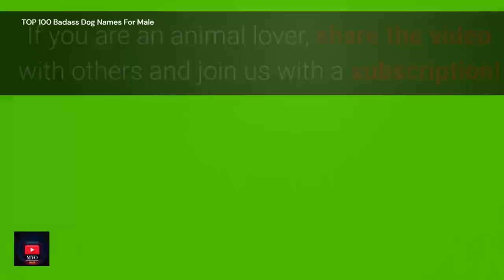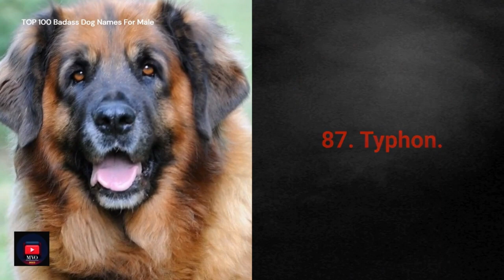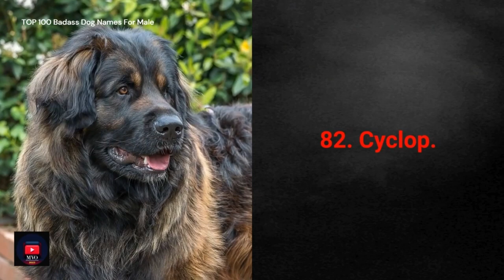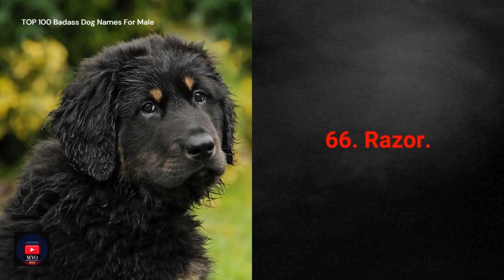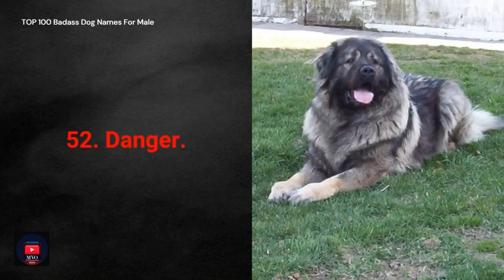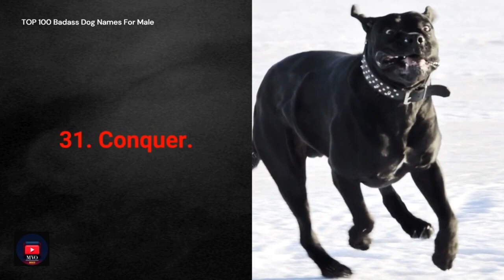TOP 100 Badass Dog Names For Males 2023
much love for the support
30 Day Free Return Policy

~ Track Info ~

No Copyright Download [Twelve Speed - Slynk] Free Music To Use

~ Track Info ~

00:00 - 02:46 Twelve Speed - Slynk

 • Background Music ...

Licensee:
chriso82

Audio File ID:
96470

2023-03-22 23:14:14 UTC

- bells-logo-140886-license

Licensee:
chriso82

Audio File Title:
Bells Logo

Audio File ID:
140886

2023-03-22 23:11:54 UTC